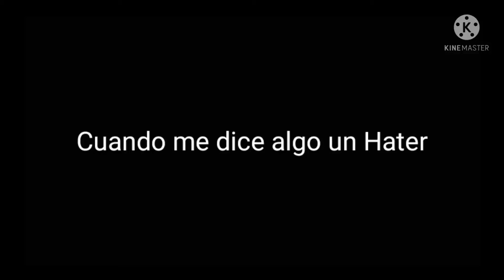U_U No hacerle caso al Hate